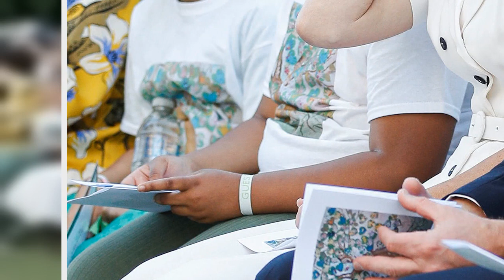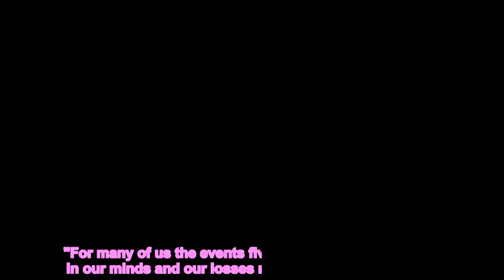NEVER FORGET Prince William and Kate Middleton meet families of Grenfell’s 72 victims at tower on fi